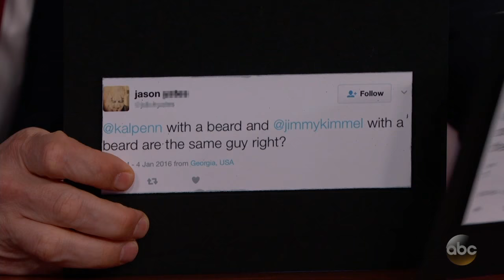Jimmy Kimmel and Kal Penn Look a LOT Alike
Jimmy and Kal hear all the time that they look alike, so they went through some photos to decide once and for all if they really look as similar as people say.